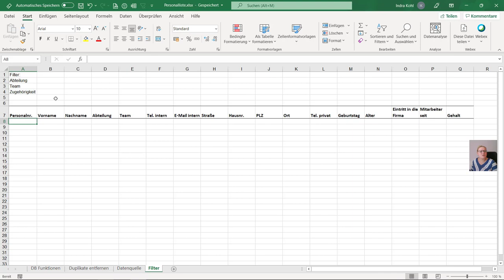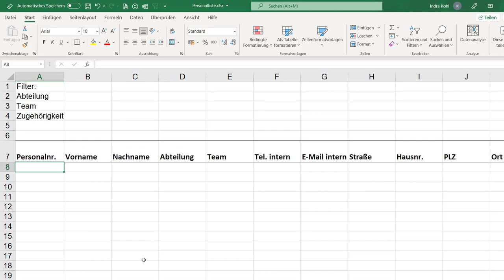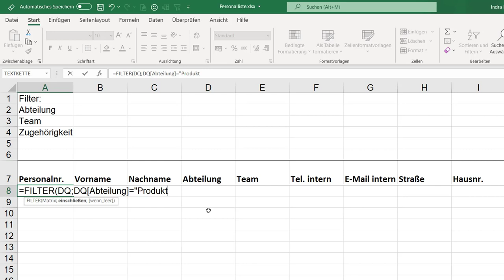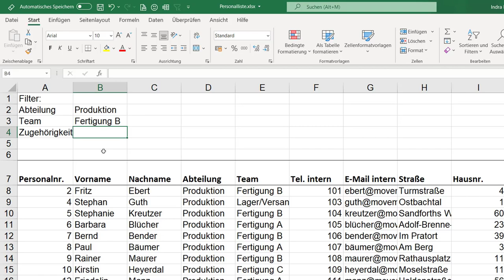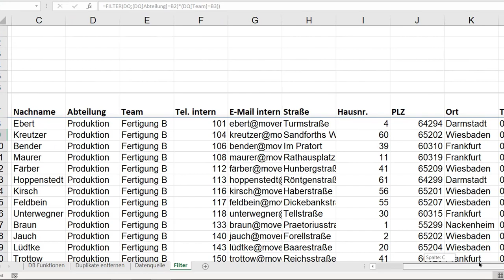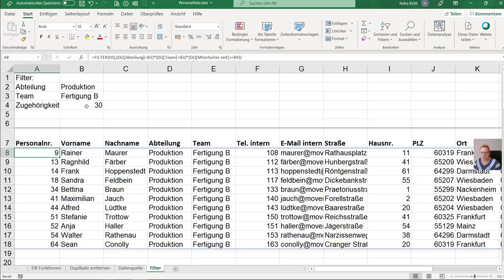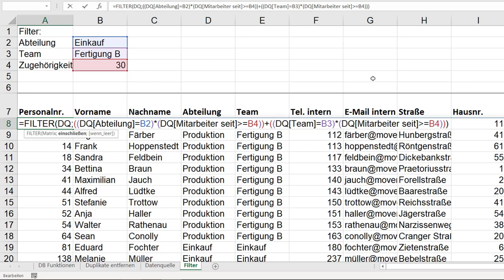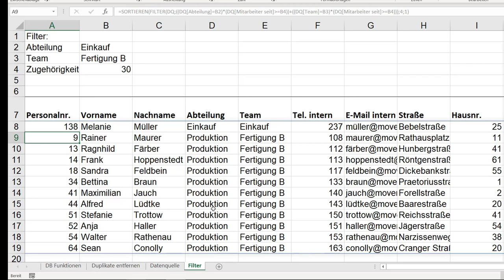MS Excel Funktionen Sortieren und Filtern: Abfragen leicht gemacht | Teil 1 - carinko.com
Mit Hilfe der neuen Funktionen Sortieren und Filtern besteht die Möglichkeit Abfragen aus bestehenden Tabellen zu ziehen. Mit Hilfe eines Kriterien Bereichs ermöglicht Euch Excel, Daten unter Berücksichtigung dieser Variablen aus einer Tabelle auszulesen und auf ein neues Tabellenblatt zu übertragen. So könnt Ihr Eure Listen gezielt anzapfen und per Eingabe von Kriterien auf einem anderen Tabellenblatt gefiltert anzeigen lassen. Die Sortieren-Funktion hilft, die gefilterten Daten aufbereitet darzustellen.

Hier geht's zu Teil 2, in der wir auch noch die Spalten variabel halten - für noch mehr Flexibilität:

Euer CARINKO-Team